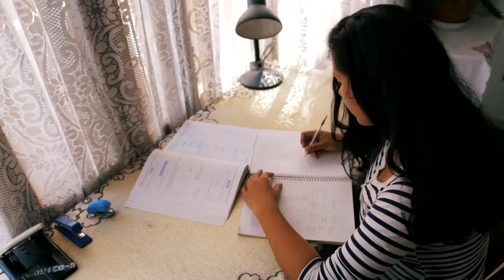Sopt Escuela Militar de Ingenieria EMI